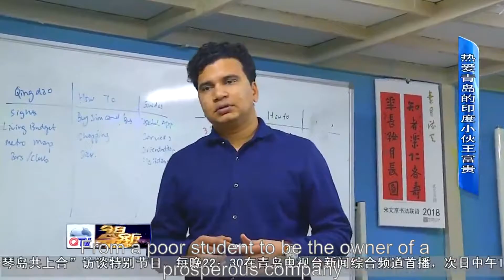Qingdao SCO Summit Special Interview by QingdaoTV (QTV) - Dhanrajsingh Thakur (Raj) | MTA Network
MTA Network is a service provider company, located in the beautiful city of Qingdao. We provide Internships, AuPair Programme, Chinese Visa services, Study in China programs and Chinese language classes, within China by expats for expats!